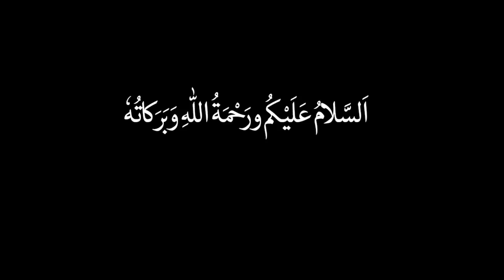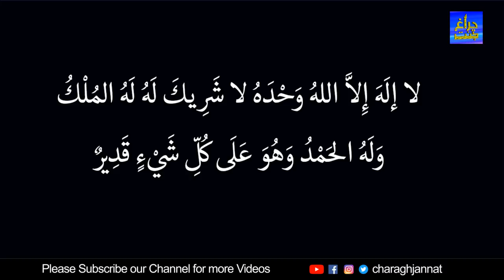Allahu Akbar Aur SubhanAllah Bibi Fatima Zahra RA Ki Tasbeeh | Charagh Jannat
Assalamualaikum dosto aur behno is video main Bibi fatima zahra ra ki ek tasbeeh bayan ki gai hai.